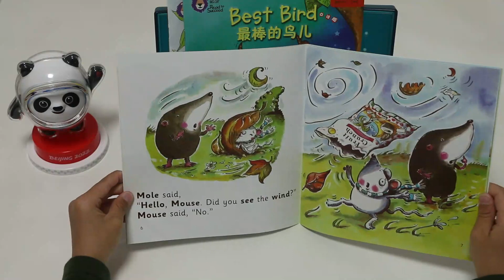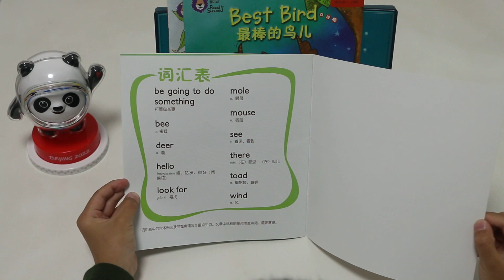Big Cat 2_3 Where is the Wind